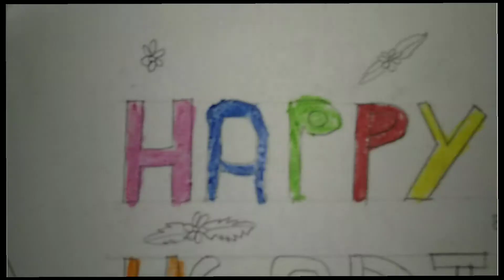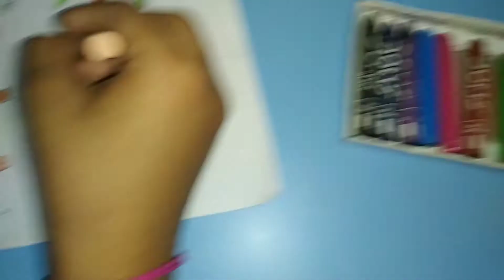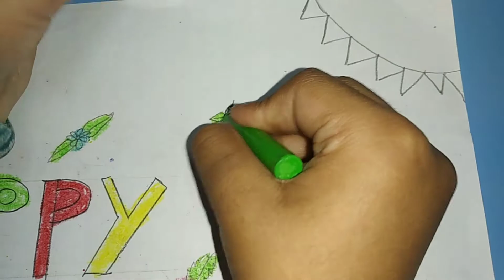Happy Ugadi //Colouring 🖍️//Sweet Sisters Corner//